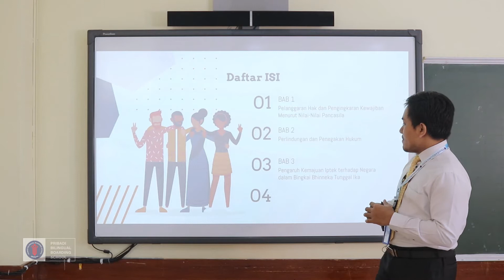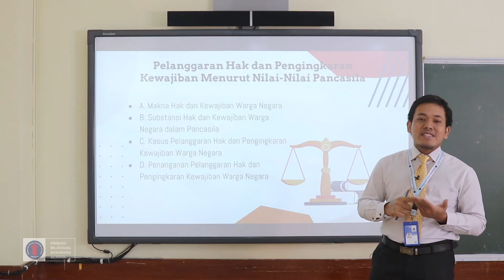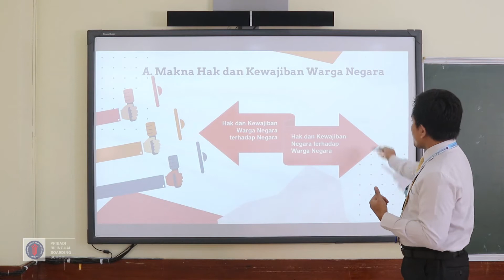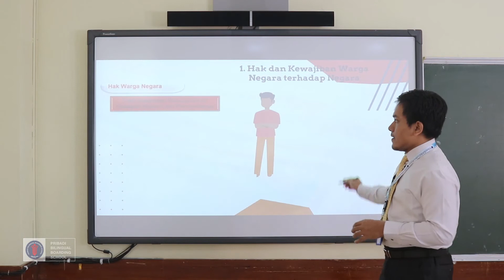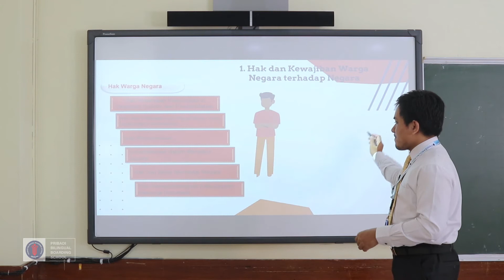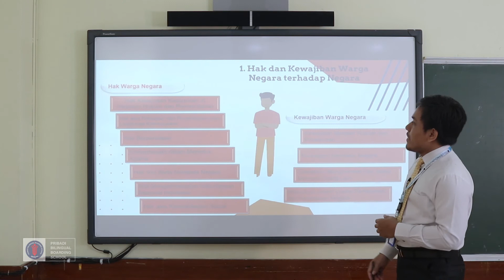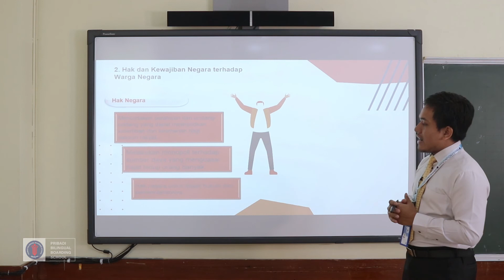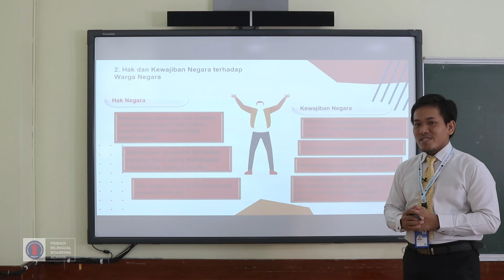PPKn | Topic : Makna, Hak dan Kewajiban Warga Negara (Kelas 12)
Pembelajaran daring SMA Pribadi Bandung Mata Pelajaran Pendidikan Pancasila dan Kewarganegaraan Oleh Arif Kristiyono, S. Pd.
Topik pembahasan dalam video ini adalah Makna, Hak dan Kewajiban Warga Negara.